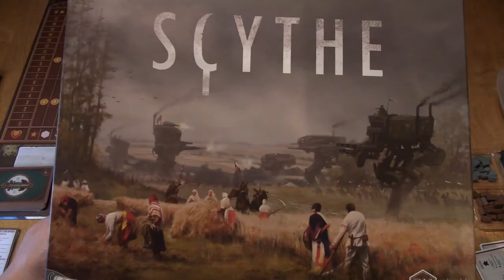Scythe Session Solo